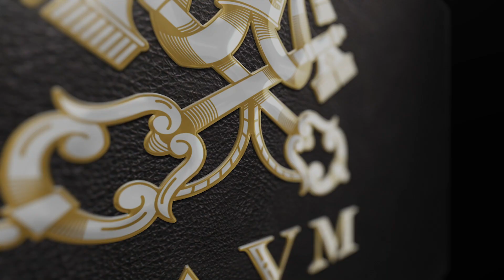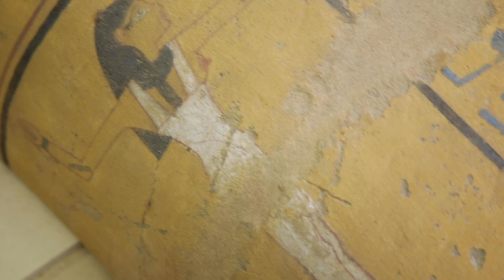CPAVM Inside Look: Statues (Part 01)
Join maestro Guy Devreux in a California Patrons Exclusive New Video: Inside Access to the Marble Restoration laboratory of the Vatican Museums. New videos will be uploaded every Wednesday.